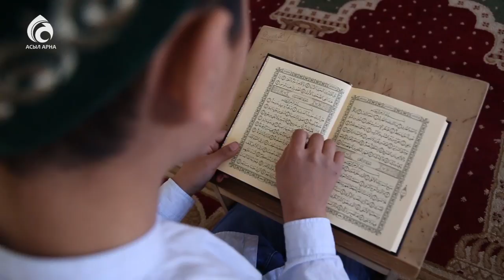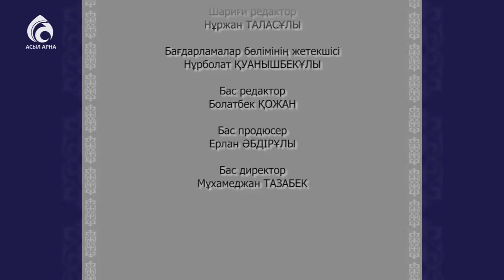Ақсақал Төленді Әбілда атаның отбасы \ Берекелі шаңырақ \ Асыл арна